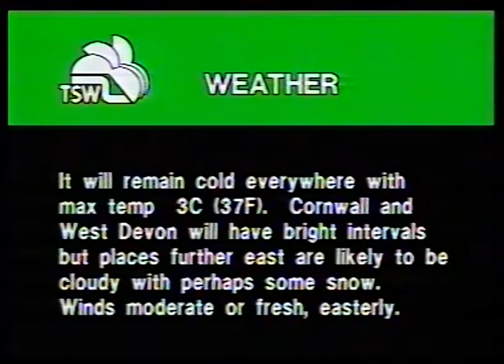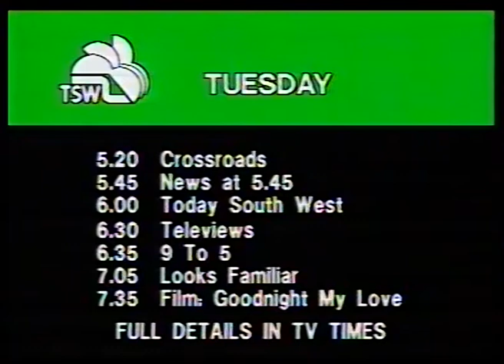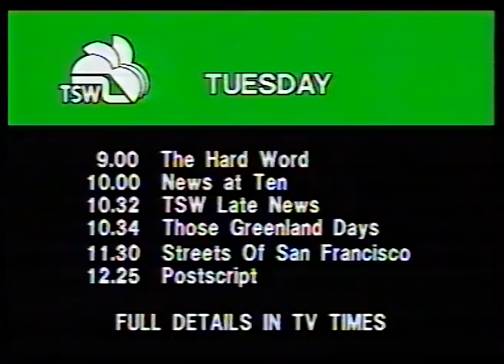TSW Presentation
A couple of fragments, including a partial closedown / shipping forecast